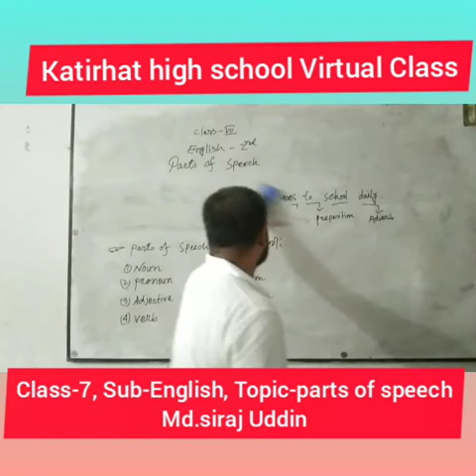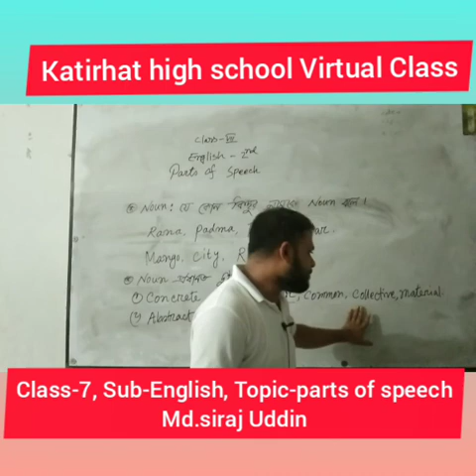Class-7, Sub-English Topic-parts of speech Md. Siraj Uddin